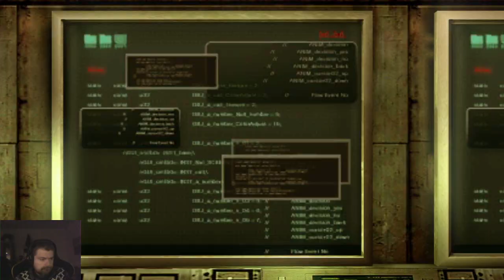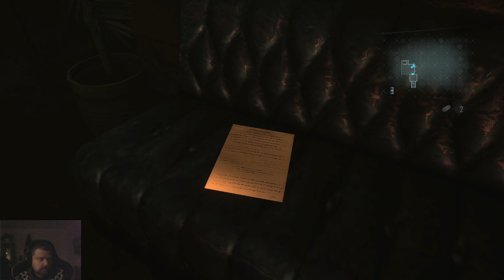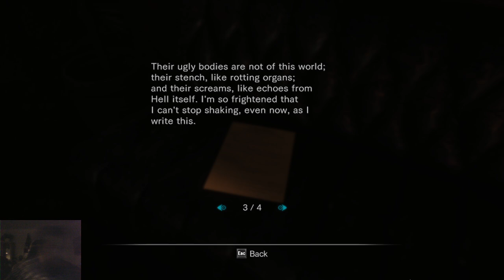Sister ship | RESIDENT EVIL: REVELATIONS | Ep. 6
It's not that easy to rescue teammates. Enjoy!